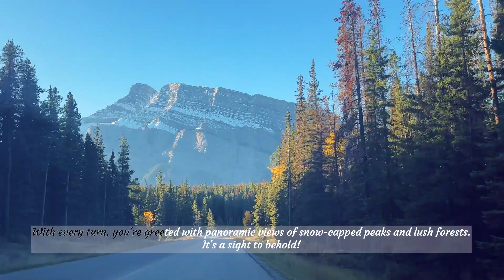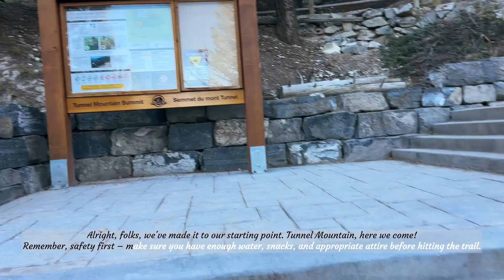[VK VLOG] 2: Couple's Tunnel Mountain Trek!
Join us on our adventures as we journey to new destinations, uncover hidden gems, and experience the wonders of the world.

From breathtaking landscapes to unique cultural experiences, there's always something new to discover with us! ✨